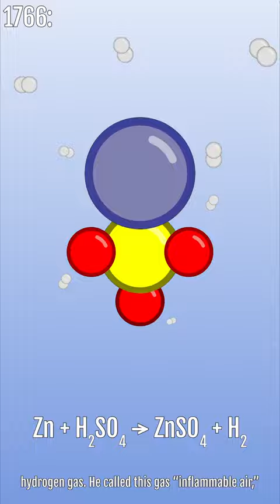Here's how hydrogen got its name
Media Credits:
4. Library of Congress - Louis Bernard Guyton-Morveau, né à Dijon le 4 janvier 1737
5. Jacques Louis-David - Portrait de Monsieur de Lavoisier et sa femme Marie-Anne Pierrette Paulze
6. Library of Congress - Méthode de nomenclature chimique

My books:
A Truly Dead Rock
A Bottled Up Flame
A Somewhat Odd Start